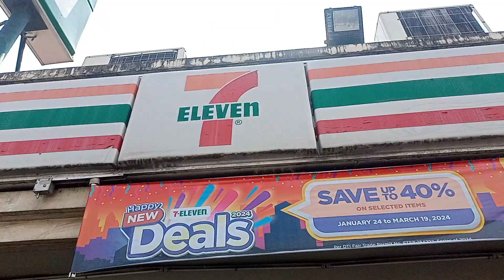7 ELEVEN CONVENIENCE STORE BRYCE GABRIEL BALAGTAS BULACAN PHILIPPINES ICE SLURPEE MANGO FOOD 2024